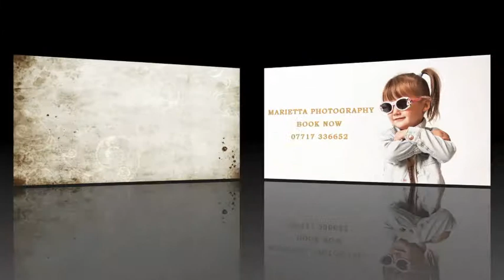Marietta Photography in Ware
Marietta Photography is specialised in maternity, newborn and baby photography based in Ware, Hertfordshire.